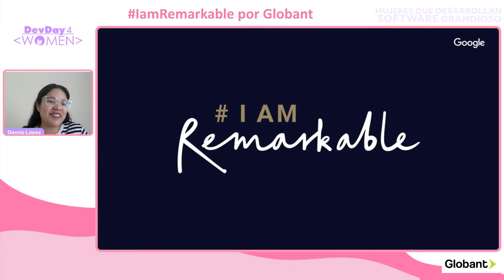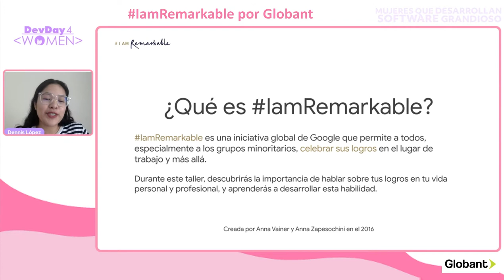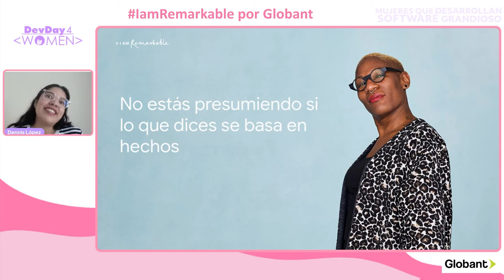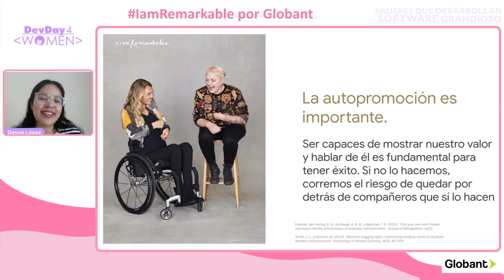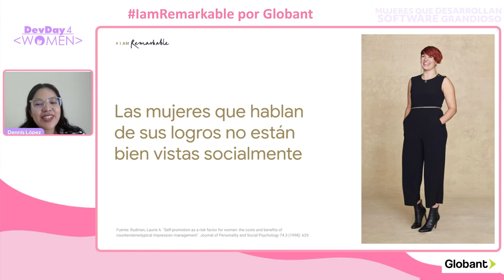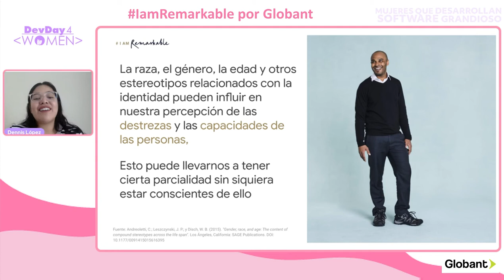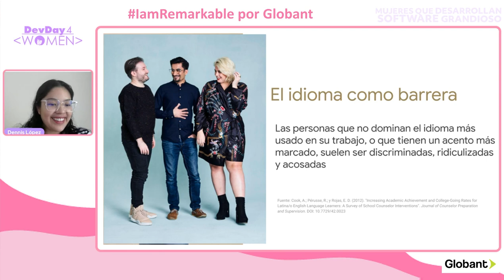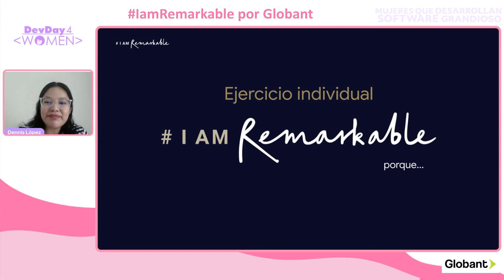DD4W 04.22 - IamRemarkable por Globant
IamRemarkable es una iniciativa de Google que empodera a las mujeres y otros grupos subrepresentados para celebrar sus logros en el lugar de trabajo y más allá. El taller se desarrolla con base en dos objetivos principales: Mejorar la motivación y las habilidades de autopromoción de las mujeres y los grupos subrepresentados y cuestionar la percepción social en torno a la autopromoción.